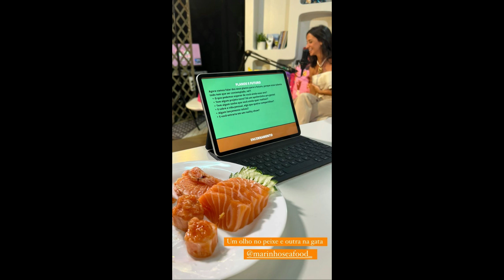STORIES DA GIZELLY BICALHO 20/09/2023